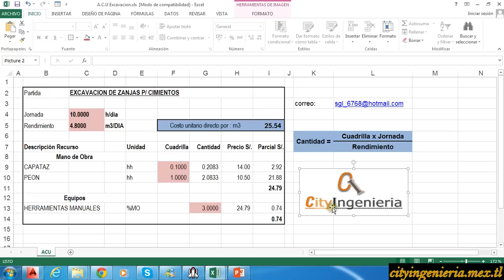Análisis de Costo Unitario en Excel: Excavación de Zanjas para Cimientos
MAS VIDEOS DE ANALISIS DE PRECIOS UNITARIOS:
En este vídeo tutorial se explica el Análisis de Costos Unitarios, o como otros lo llaman Análisis de Precios Unitarios de la partida.
EXCAVACIÓN DE ZANJAS P/CIMIENTOS
Se explica la participación de la Mano de Obra, Equipos y de como se calcula la Cantidad de HH y el precio de lo que vendria ha ser para el recurso HERRAMIENTAS MANUALES.